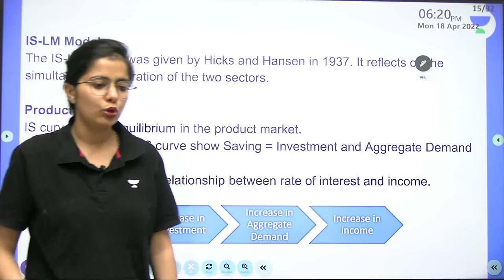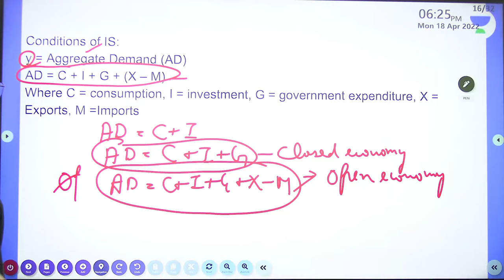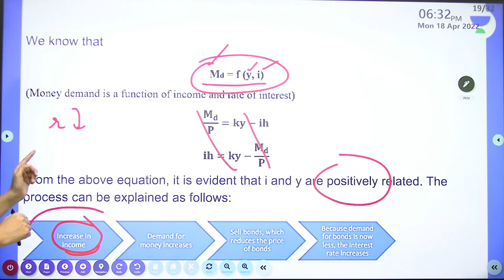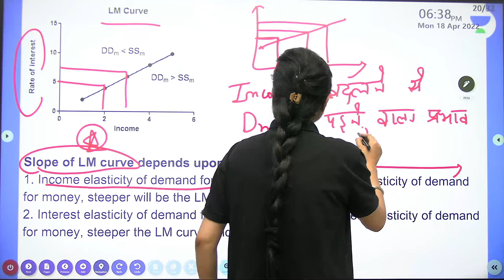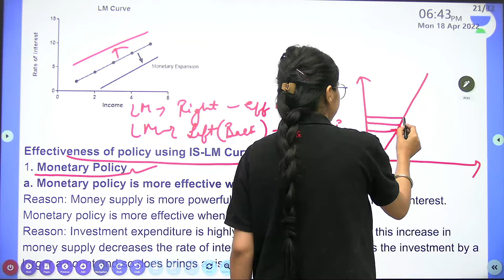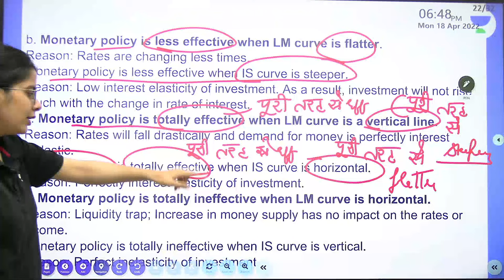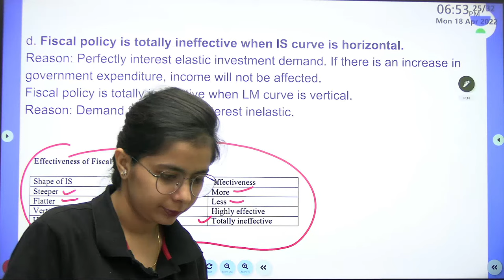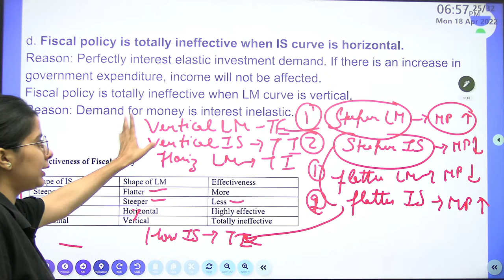IS LM Model | Economics | Simranjit Kaur | Unacademy UGC NET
In this session, educator Simranjit Kaur will be discussing IS LM Model.

Call Simranjit Kaur's team on  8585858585 and take your NTA UGC NET Preparations to the next level.

About the educator:  Ugc net jrf economics cleared with 99.93 percentile. Research Scholar

You can enroll to Unacademy Subscription and get the following benefits:

1. Learn from your favourite teacher
2. Dedicated DOUBT sessions
3. One Subscription, Unlimited Access to Live Online Classes and Videos
4. Real-time interaction with best-in-class teachers
5. You can ask doubts in live online classes
6. Limited students in each Class
7. Download the videos & watch them offline